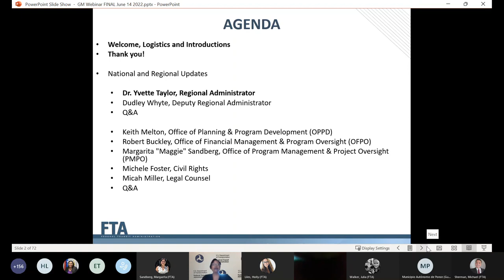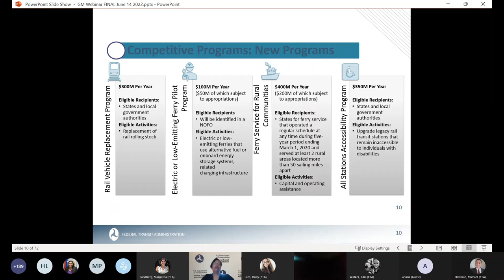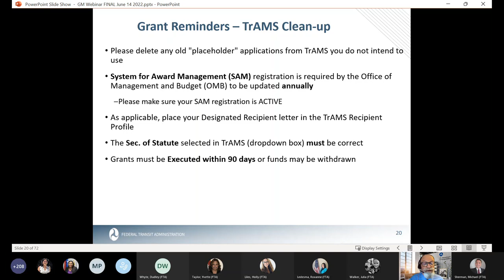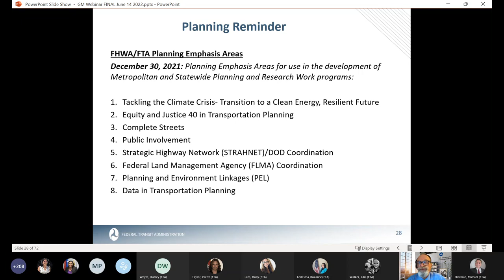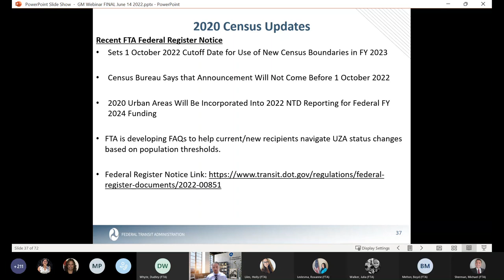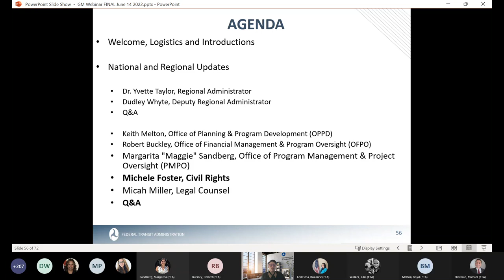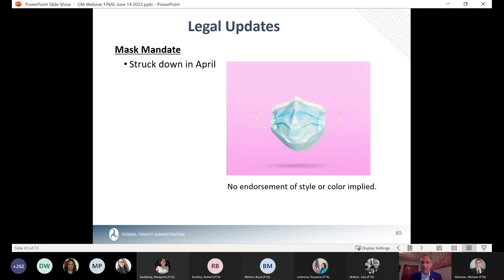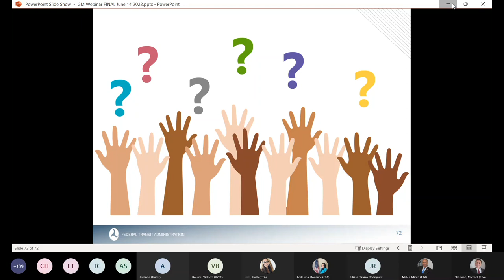FTA Region IV GM Webinar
FTA Region IV conducted the GM Webinar on June 14, 2022 and presented updates on: Bi-Partisan Infrastructure Law, FY 2022 Apportionment notice, TrAMS, Legal, NEPA, Civil Rights, and general FTA Program and Policy discussion.